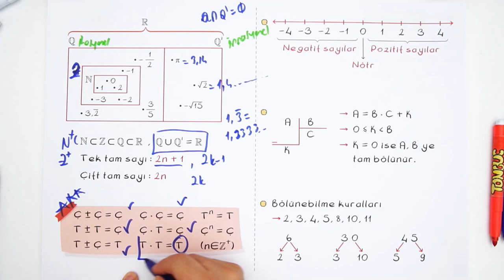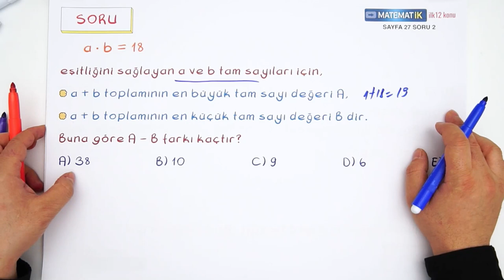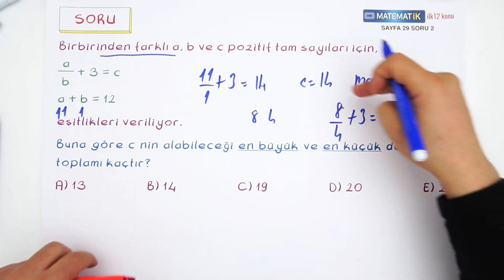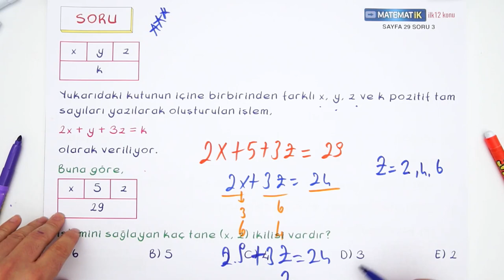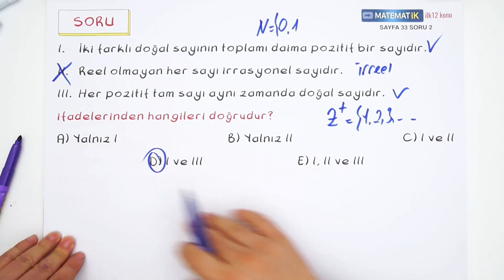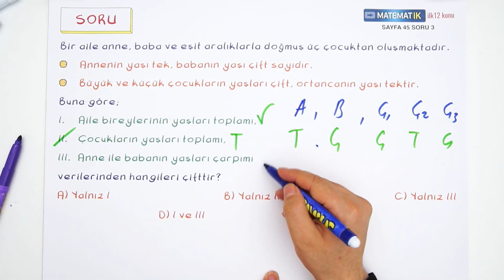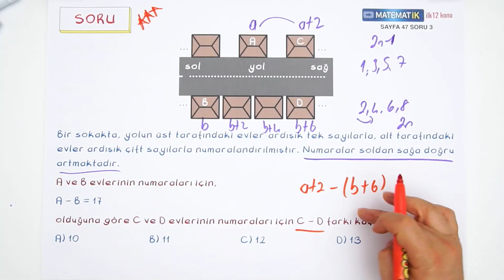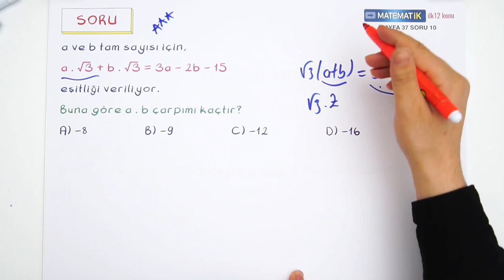Sayı Problemleri ve Bölünebilme Kuralları Soru Çözümü | Ara Tatil Matematik Kampı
9.sınıf matematik dersinde Sayı Problemleri ve Bölünebilme Kuralları konusunda hiçbir eksiğin kalmayacak! Yeni nesil soru çözümleri ile birlikte konuyu pekiştiriyoruz. 🤓kümeproblemleri
Videoda Ne Var? 00:00-00:25
Konu Özeti: 00:31-06:30
Kümeler Soruları: 06:31 - 20:28